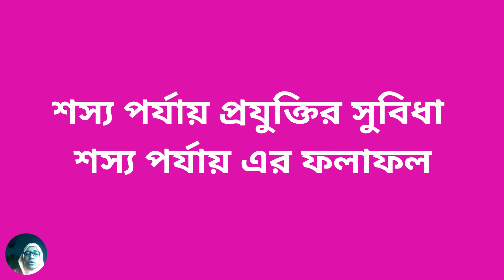৮ম শ্রেণি কৃষি শিক্ষা ২য় অধ্যায় লেকচার-৪ | কৃষি প্রযুক্তি | Class 8 Agriculture Chapter 2 Lecture-4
৮ম শ্রেণি কৃষি শিক্ষা ২য় অধ্যায় লেকচার-৪, কৃষি প্রযুক্তি, Class 8 Agriculture Chapter 2 Lecture-4.